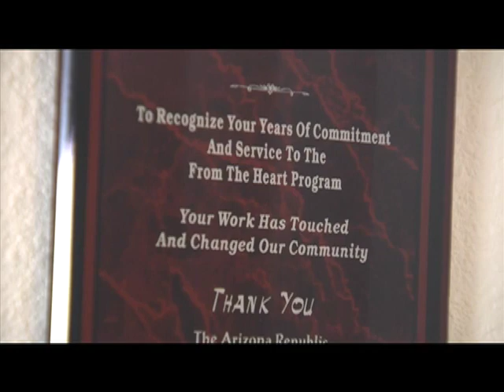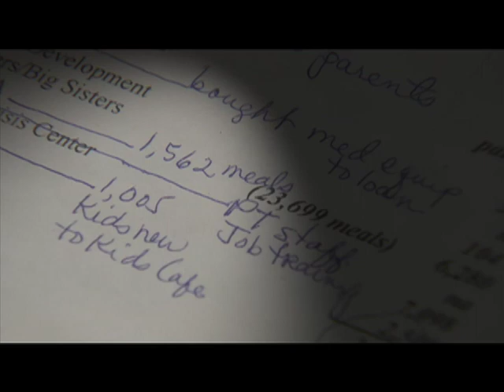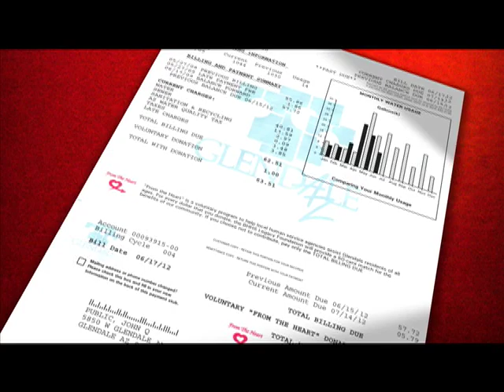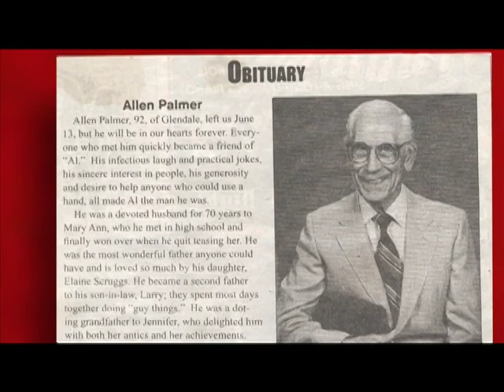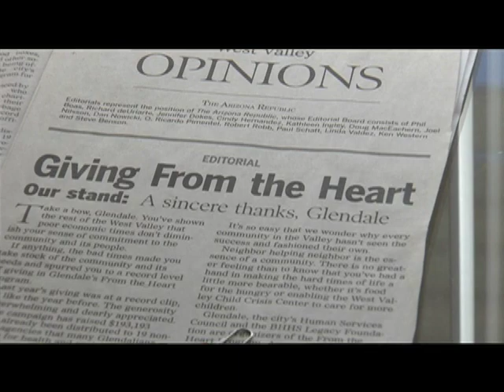From the Heart- From The Begining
Heartwarming stories with an underlying message of hope and giving are the focus of a new TV show produced by Glendale 11 called "From the Heart: How the City of Glendale Pays it Forward." The 30-minute show profiles the city's popular "From the Heart" non-profit campaign in which residents donate through the city water bill to help those in need.

Viewers get a first-hand look at how the program works and who the donations benefit, and background on the history of the organization as well as the corporate sponsors. Some of the people profiled include seniors who get a hot meal delivered once a day, school children receiving back-to-school clothes, job skills being taught to those who need help and utility bill assistance for residents struggling to pay their bills. Other stories include an interview with a Glendale woman who talks about why she donates to the program as well as some of the social-service agencies that benefit by the From the Heart program.